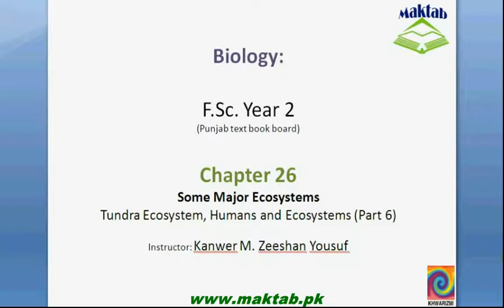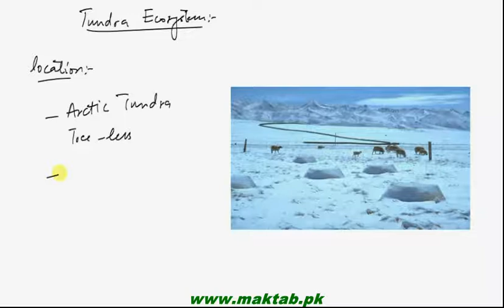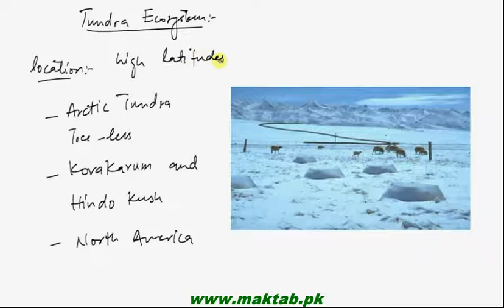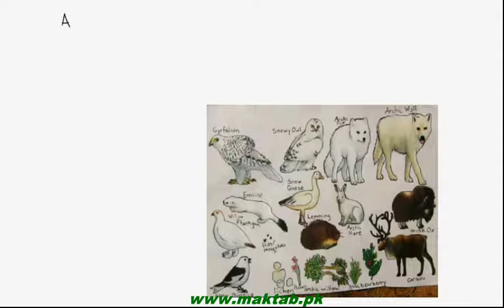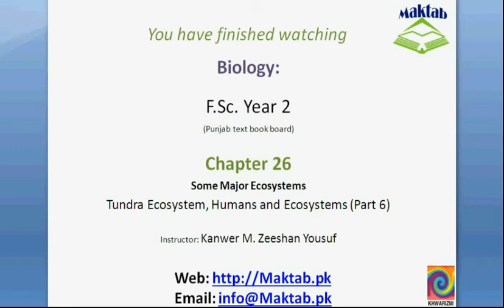FSc Biology Book2, CH 26, LEC 6; Tundra Ecosystem, Human and Ecosystems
This video lecture from Some Major Ecosystems (F.Sc. second year Biology) covers Tundra ecosystem in Pakistan with details about rainfall, plant and animal life, productivity, soil condition and human impact on the tundra ecosystem and in last a small discussion about humans and ecosystems. Find more e-learning material and educational video lectures in Urdu at maktab.pk. These videos are free to use for promotional and commercial purpose by keeping the credits to Maktab.